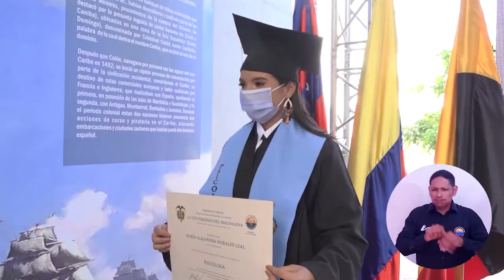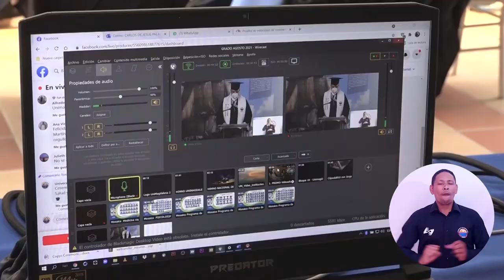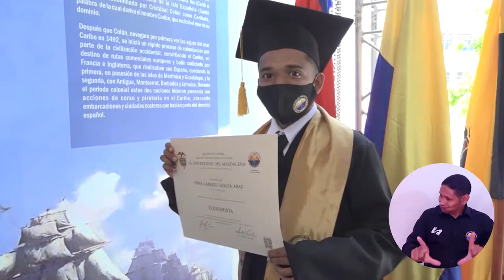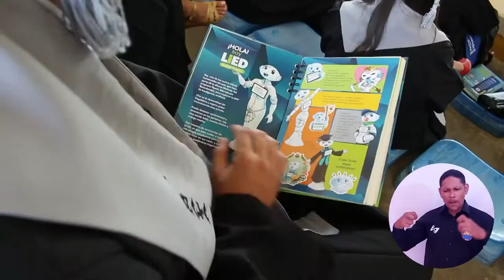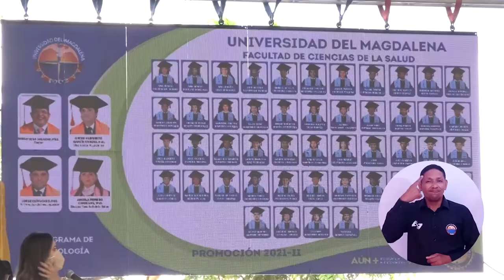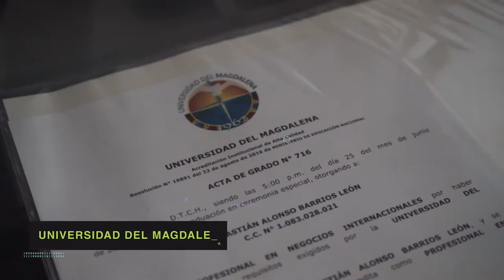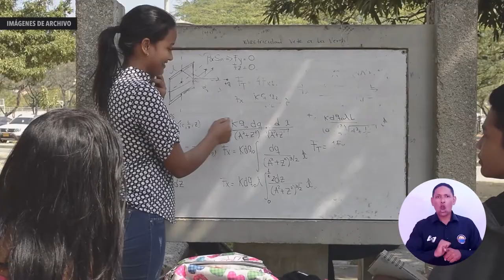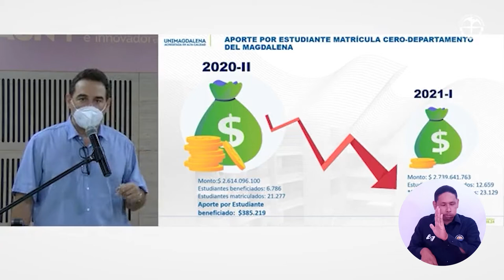PROGRAMA CAMPUS TV # 28